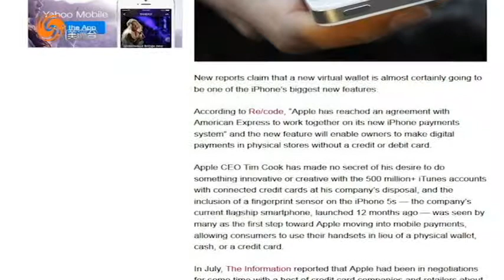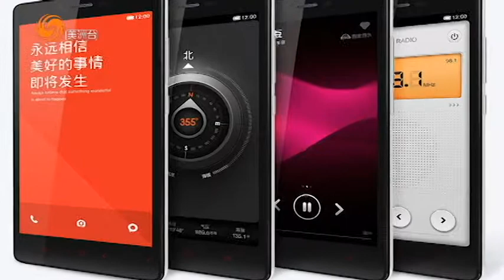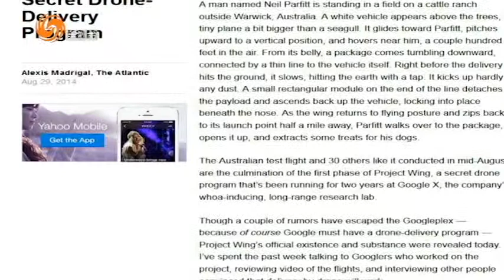09/03/2014 天天話題 最新網絡科技點評